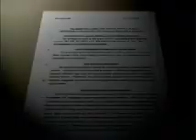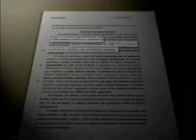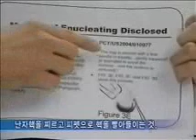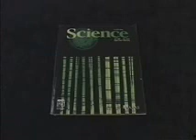[Indepth-60(2)] Who assassinated stem cell hopefuls,and Why?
This is not a South Korean matter but a matter of all people on earth who has a hope in stem cell.
It's a matter of stem cell scientists who has a invaluable's.
As you know, Dr. Hwang woo-suk is World best cloner who cloned snuppy the dog.
He has a strong desire for curing people by his unique SCNT technology.
But he was devastated critically as a fraud from debunk of co-author Schatten.
His name was raped frequently by world media.
You know why this penomena is prevalent ?
See This Movie, Think about it.